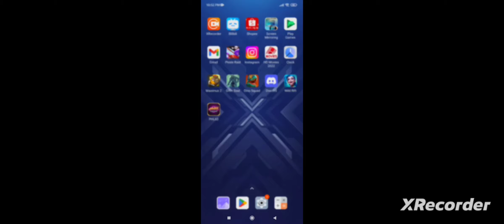grim soul christmas update....